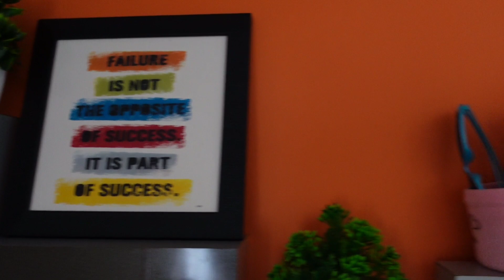✨️Sunday ಹಬ್ಬ ಮಾಡಕ್ಕೆ ಆಗ್ಲಿಲ್ಲ😐ಮನುಷ್ಯನಿಗೆ ಆರೋಗ್ಯವೇ ಆಸ್ತಿ ನಿಜ ಆರೋಗ್ಯದಲ್ಲಿ ಏರುಪೇರು ಆದರೆ ತುಂಬಾನೇ ಕಷ್ಟ🤒